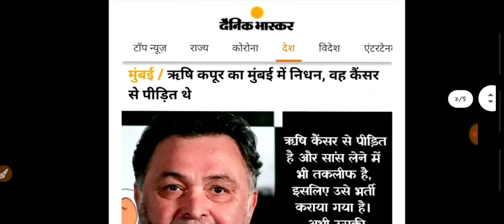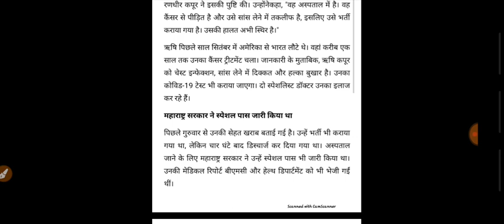Big breaking news- ऋषि कपूर का मुम्बई में निधन 😭😭, 67 साल की उम्र में हुआ निधन